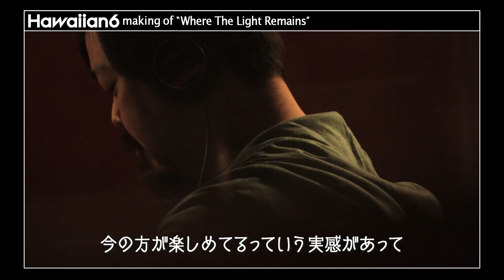HAWAIIAN6 4th ALBUM MAKING TRAILER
2014年8/6 発売　HAWAIIAN6 4thALBUMのメイキング映像トレーラー